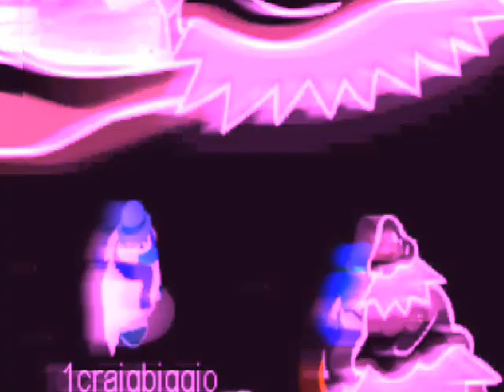Animal - Kesha - CPMV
XP productions.
Sub my backup please!
I had to cut it down sorry, cause my stupid WMM wouldnt save the whole thing :(